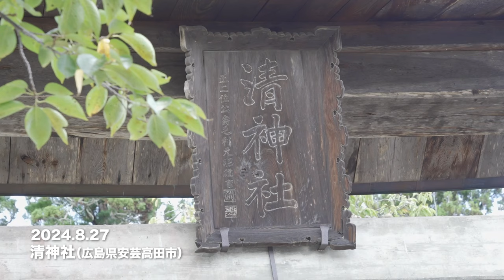2024-25シーズン必勝祈願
サンフレッチェ広島レジーナ　2024-25シーズン必勝祈願